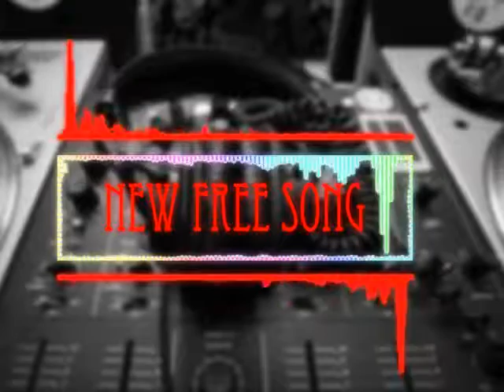Leowi Hollywood feat joegarrett [NoCopyRight]